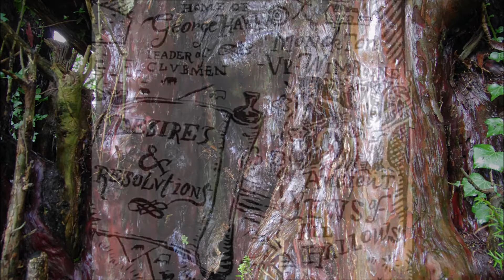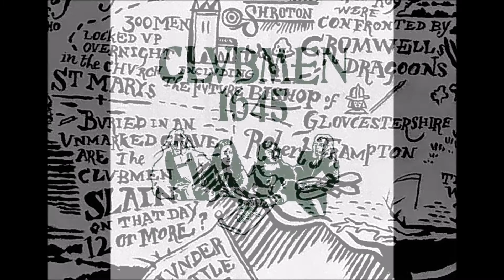Clubmen 1645 Shorts. Locations, Lead Up To, Battle of Hambledon Hill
Clubmen 1645.  Locations lead up to and Battle Of Hambledon Hill. @wheelzwheeler